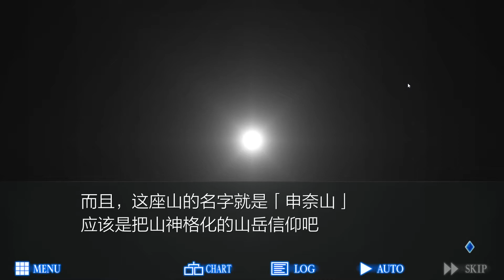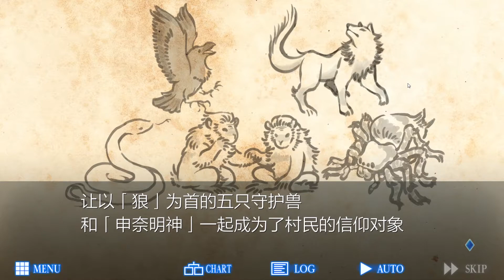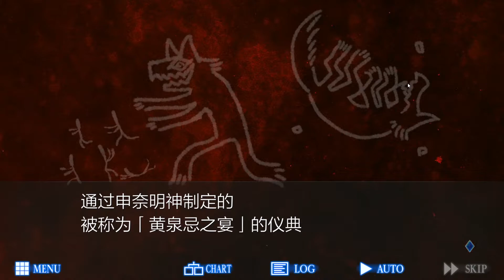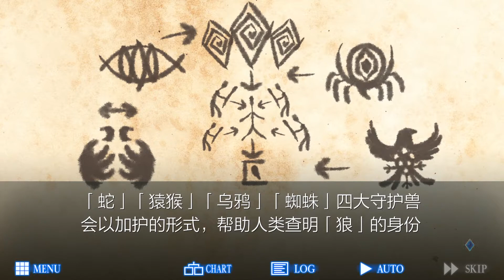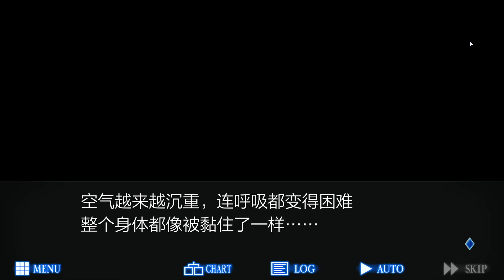(廣東話) 死佬打機機 - 人狼村之謎 #5 傳說有一隻復仇的狼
遊戲 : 人狼村之謎（日語：レイジングループ，英語：Raging Loop）